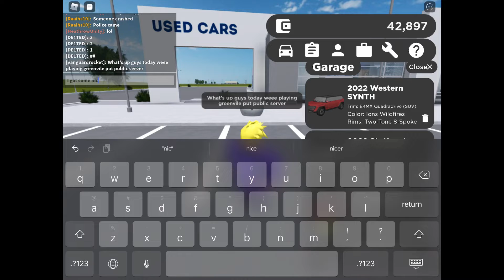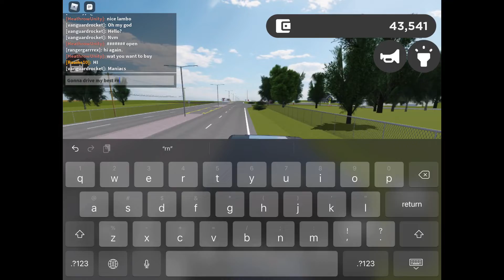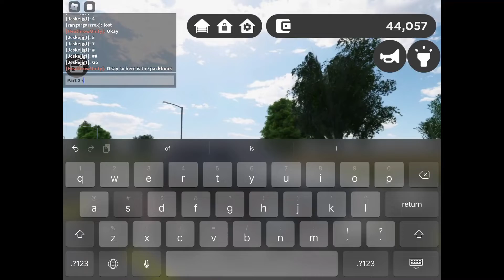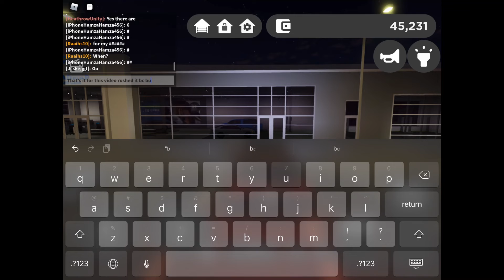Playing Greenvile but in a public server